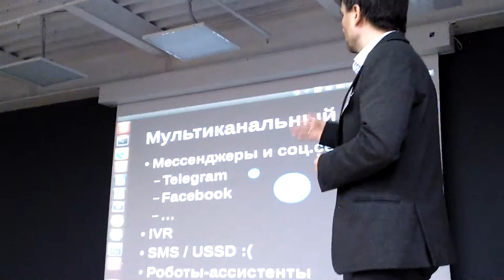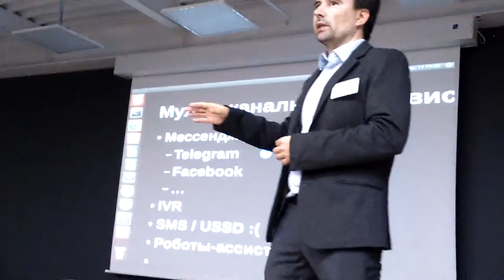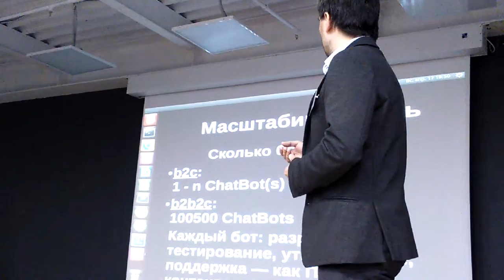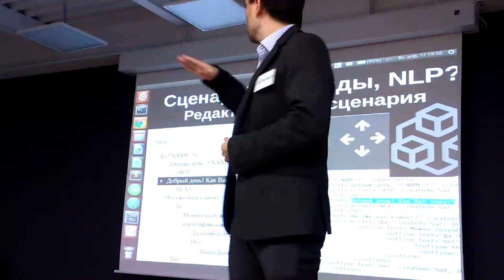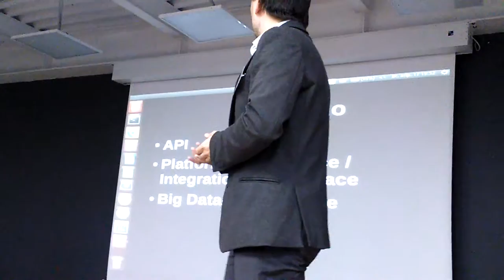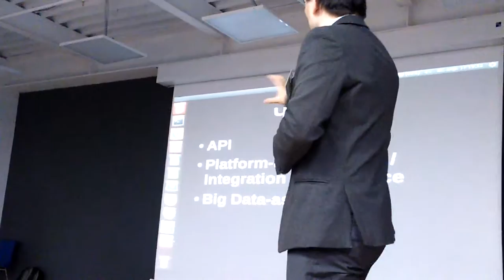Хакатон+Форсайт. Часть 19